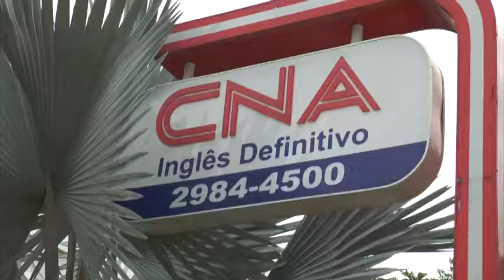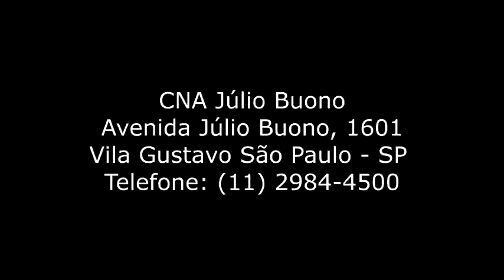CNA JÚLIO BUONO - VEM COMIGO